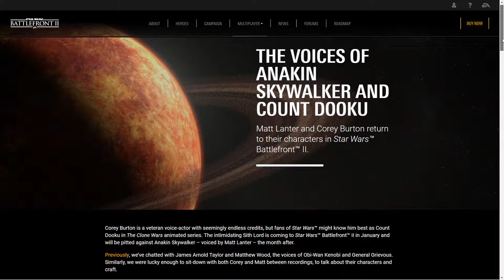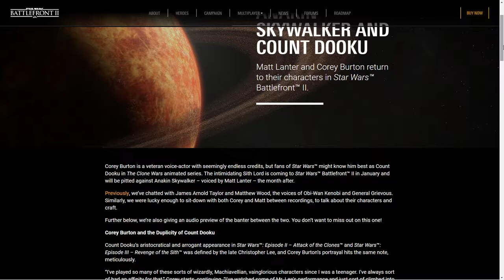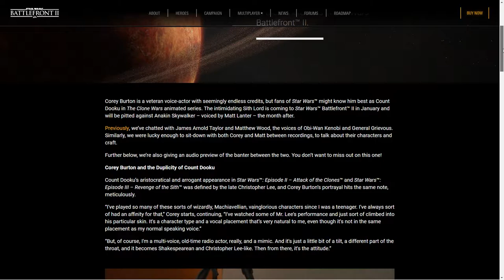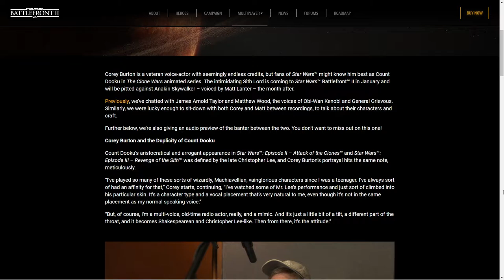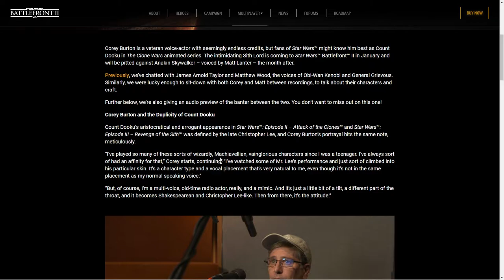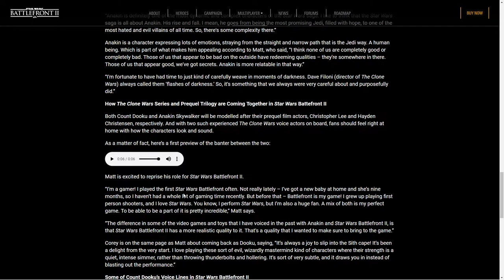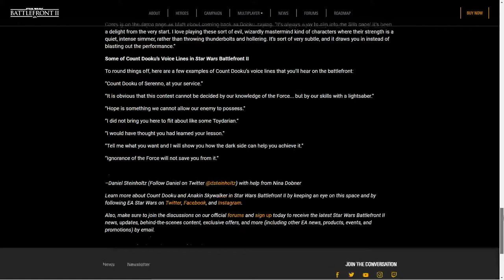HUGE NEWS: ANAKIN SKYWALKER AND COUNT DOOKU VOICE LINES AND INTERVIEW! STAR WARS BATTLEFRONT 2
Today we got an interview with Matt Lantern(Anakin Skywalker) and Corey Burton(Count Dooku) With some nice hero banter between them!

I make videos atleast 1 time per week and stream 3-4 times dito.

KEEP HUNTING